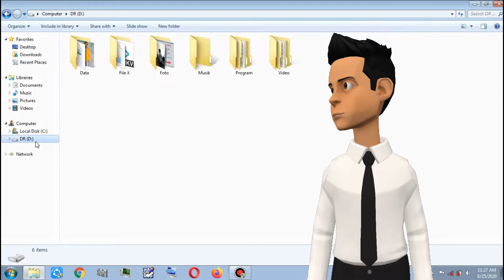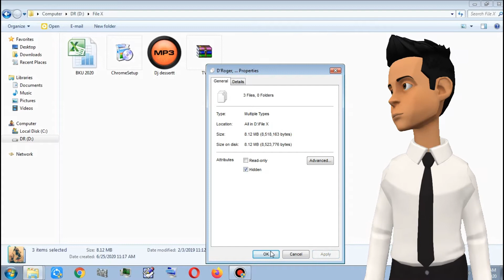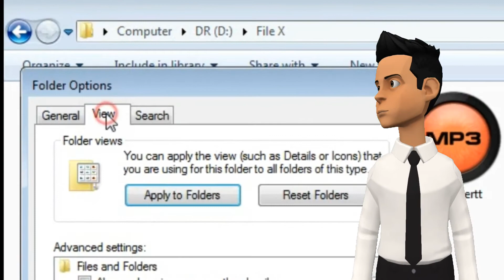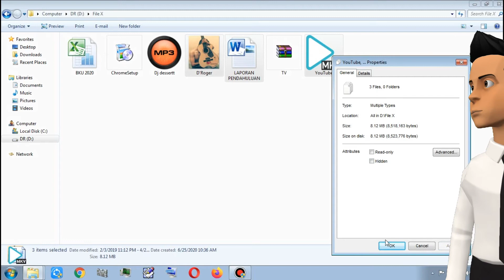Cara menyembunyikan file di Laptop atau PC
Sembunyikan file penting anda dengan cara yang mudah dan aman tanpa menggunakan aplikasi sehingga orang lain tidak bisa mengakses file anda.